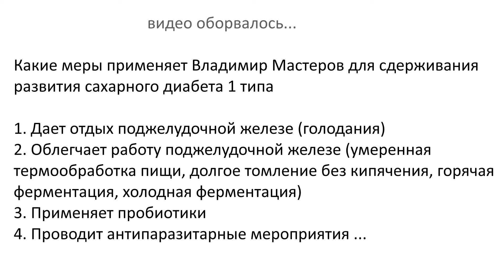Владимир Мастеров рассказал о том, как сдерживает развитие диабета.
В этом видео мы с Владимиром Мастеровым поговорили о методах сдерживания сахарного диабета. Среди них были названы следующие:

1. Давать отдых поджелудочной железе. Разгрузочные дни, голодания, пищевые паузы. Употреблять ферментированную  пищу, которая уже частично преобразована и более удобоварима.
2. Употреблять сквашенные и ферментированные продукты питания на постоянной основе. Это позволяет снять избыточную нагрузку с поджелудочной железы. Умеренная термообработка (долгое томление без кипячения)
3. Пробиотики
4. Антипаразитарные мероприятия

Диабет- это заболевание, связанное с нарушением углеводного обмена.  При диабете проявляется недостаток или "низкая биологическая активность" гормона инсулина. Это приводит к повышению уровня глюкозы в крови (гипергликемии). Постоянно повышенный уровень глюкозы в крови приводит к неприятным последствиям для здоровья. Гормон инсулин производится поджелудочной железой.

Симптомы высокого уровня глюкозы в крови:
- частое мочеиспускание
- жажда, сухость во рту
- затуманивание зрения
- усталость, упадок сил, головокружение
- медленное заживление ран

Какие анализы указывают нам на риски возникновения сахарного диабета, на преддиабет или уже прямо указывают на наличие заболевания ?

1. Сахар (глюкоза) в крови
Нормальным показателем считается 3,0–5,5 в крови, взятой из пальца на голодный желудок.
Спустя 2 часа после еды нормальным показателем считается уровень сахара в крови до 7,8 единиц

2. Сахар (глюкоза) в моче
 В норме моча не содержит глюкозы, поскольку почки способны реабсорбировать весь объём глюкозы. Наличие сахара в моче может быть симптомом сахарного диабета.

3. Гликированный гемоглобин
Гликированный гемоглобин  – соединение гемоглобина эритроцитов с глюкозой, концентрация которого отражает среднее содержание глюкозы в крови за период около трех месяцев. Данный анализ, говоря простым языком, отражает, насколько существенными были повышения глюкозы в крови за последние 3 месяца... Были ли они вообще и как часто.
В норме этот показатель не превышает 6%
При уровне 6-6,5% говорят о пограничном состоянии (преддиабете)
При уровне более 6,5% есть подозрение на уже существующий сахарный диабет

4. Инсулин
Анализ крови на инсулин назначают для выявления предрасположенности к сахарному диабету.
Инсулин синтезируют клетки поджелудочной железы — островки Лангерганса. У здоровых людей эти клетки реагируют на уровень сахара в крови, в ответ выбрасывают нужно количество гормона.
После приема пищи уровень сахара в крови всегда повышается, затем инсулин нормализует показатели глюкозы.
Если инсулина в организме мало или совсем нет, глюкоза постоянно циркулирует в крови, но в клетки не поступает.
Нормальные значения около 3-30 (в мкЕд/мл)

5. С-пептид
С-пептид – компонент секрета поджелудочной железы, который является показателем выработки инсулина и используется для диагностики сахарного диабета

Единственный метод, позволяющий оценить остаточную функцию бета-клеток, – измерение С-пептида, поэтому данный показатель могут использовать, чтобы дать прогноз СД 1-го типа при его первичной диагностике.

 Распространенность СД 1-го типа среди населения составляет около 0,3-0,4  % и значительно уступает СД 2-го типа. СД 1-го типа чаще возникает до 30 лет и характеризуется выраженной гипергликемией и симптоматикой, причем у детей он чаще развивается внезапно на фоне полного здоровья. Для острого начала СД 1-го типа характерна выраженная полидипсия, полиурия, полифагия и потеря веса.

Пациенты с СД 2-го типа составляют около 90-95 % всех больных сахарным диабетом.
При СД 2-го типа нарушена секреция инсулина и чувствительность периферических тканей к его воздействию. Инсулина в данном случае может вырабатываться достаточное или даже повышенное кол-во, но это не приводит к снижению сахара в крови.